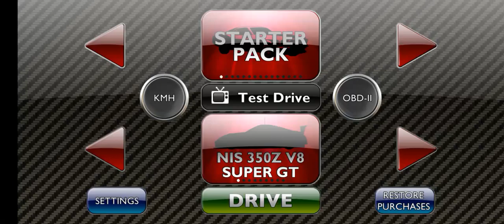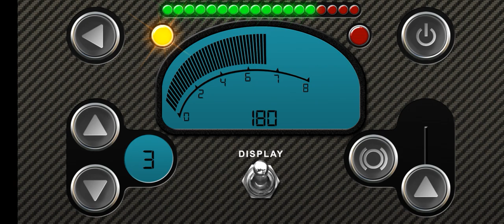December 2, 2023